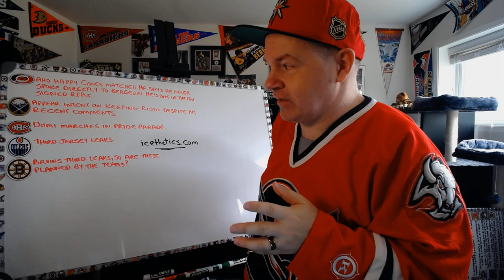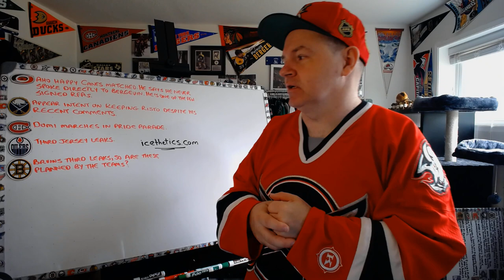NOTD: Aho, Risto and Icethetics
Here is the link to the Icethetics It makes for fun browsing as we wait for training camps to get going next month.

Abbotsford, BC
V2S 8P1

In the USA:
Shannon Skanes